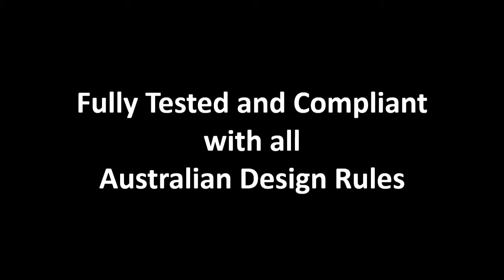Freedom Toyota Coaster Wheelchair Fitout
Toyota Coaster Wheelchair Access Bus Modification by Freedom Motors Australia. Featuring a rear entry wheelchair lift, automatic electric entry step, fold down seats, entry handrails and much more.